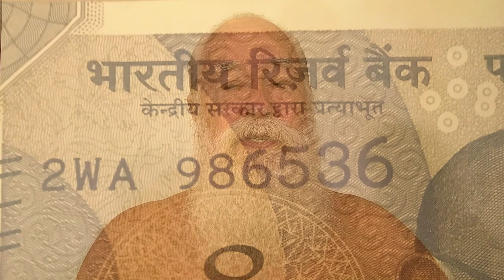Sanātana-Dharma vs.Sectarian Religion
All sectarian religions have a founder, so they were founded or started at a certain time. Whatever has a beginning also will have an end. But sanātana-dharma, the Vedic spiritual culture of Dharmasāra the Esoteric Teaching, has no beginning. It is eternal, and springs naturally from the mercy of God.